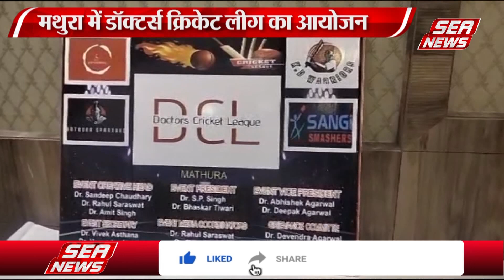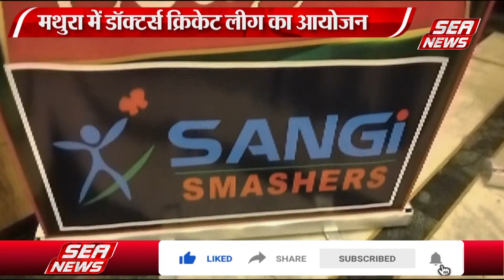मथुरा में डॉक्टर्स क्रिकेट लीग का होगा आयोजन